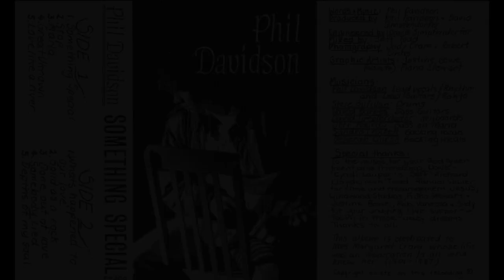Phil Davidson Something Special (1987)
Phil Davidson's Something Special (1987) from the album Something Special